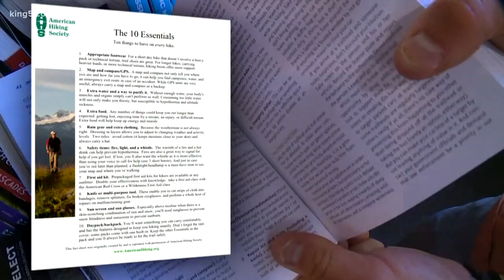Backcountry experts say be prepared on hikes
Backcountry experts say a missing "experienced day hiker" on Vesper Peak is an important reminder to be prepared even on short hikes. KING 5's Michael Crowe reports.